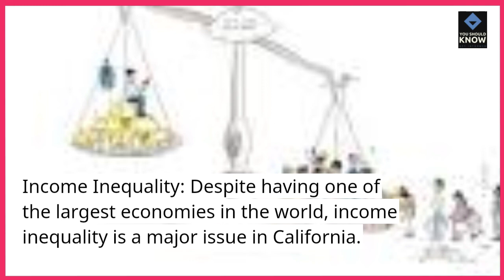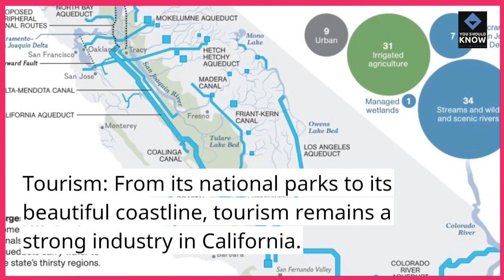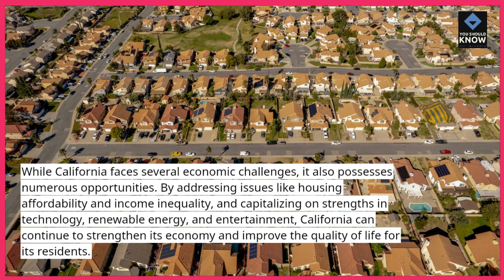Top 10 Economic Challenges and Opportunities in California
Delve into the economic challenges and opportunities shaping California's future. From addressing housing issues to harnessing technological advancements, these factors influence the economic trajectory of the Golden State.